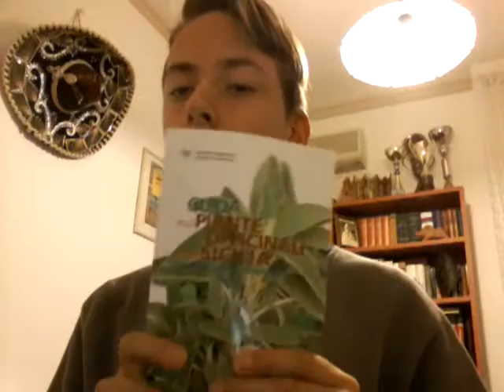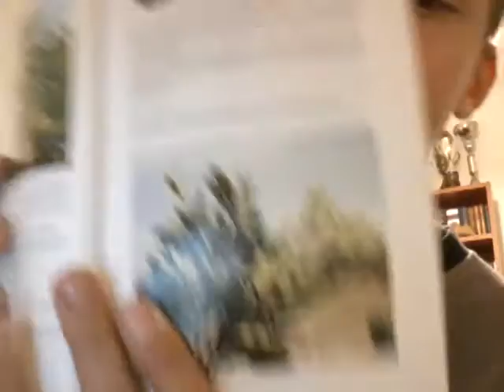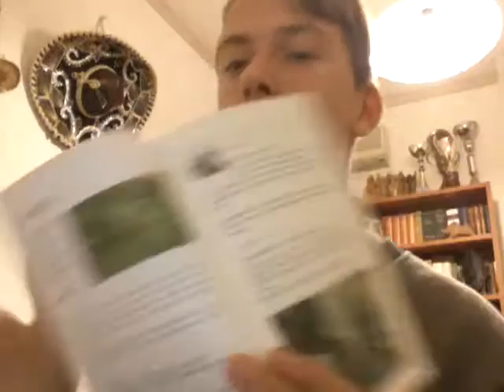Le piante officinali